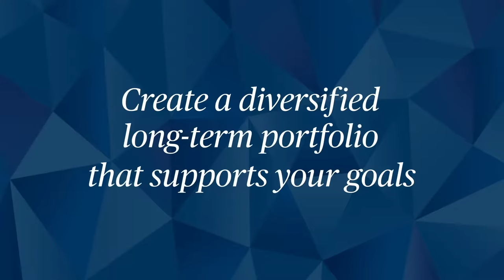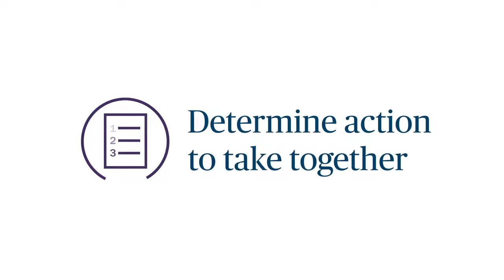How to navigate market volatility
When you have financial questions during volatile market fluctuations, you can rely on a Ameriprise Financial advisor for answers. They help clients navigate through challenging market environments in the short-term without ever losing site of the long-term goals.